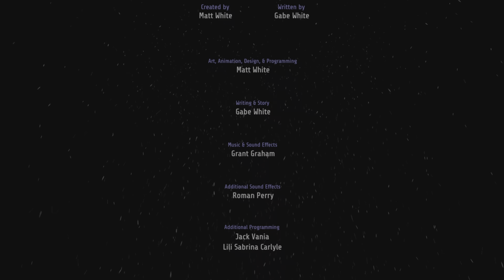The Ghost Song - 13 - Ostatni Boss i Koniec gry..Podsumowanie (28:00)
Cześć, Witam Serdecznie w odcinku z gry
Ghost Song

0:58 Red Godseed
1:30 Elsom Boss
2:46 Ogre Device Suit Module
4:28 Kellunhelk Boss
6:34 Berserker Device Suit Module
7:16 Violet Godseed
8:28 Magda Spear
10:48 Ramstone Decoy-Dash   Suit Module
13:58 Malformed Godseed
17:23 Charley
18:06 Old Singer Boss
18:15 Whistle Shock Suit Module
19:05 Hypersledge Weapon
20:04 where use Pebble
23:40 Last Boss
28:00 Podsumowanie gry

Ghost Song polski komentarz
Ghost Song Pl
Zagrajmy w Ghost Song
Ghost Song po polsku
Ghost Song gameplay pl